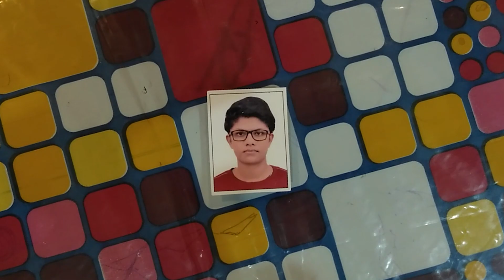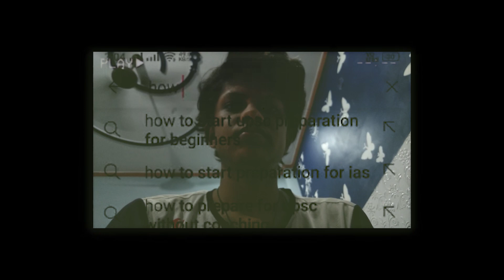My First Vlog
In this vlog mae apnae phelae vlog ki story + mae nae vloging kaesae start kara + struggle ju phela vlog upload karnae sae phelae hua unki baat kaar raha hu
HINDI - Agar aap logo ko video acah laga to suubscribe kardena agar nahi laga to dislike  kardena